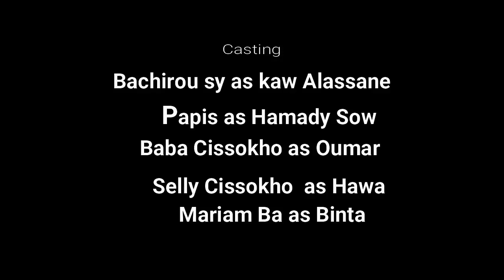THEATRE POULAR - HAMADY SOH